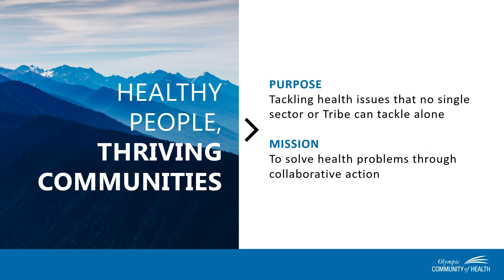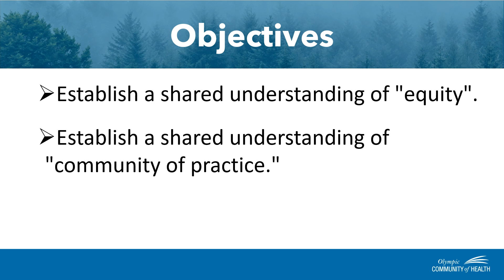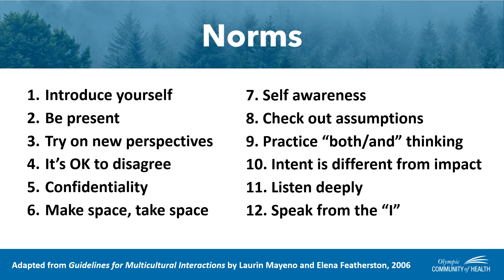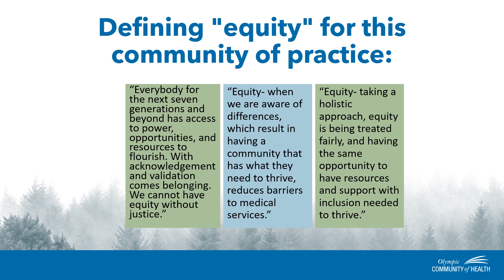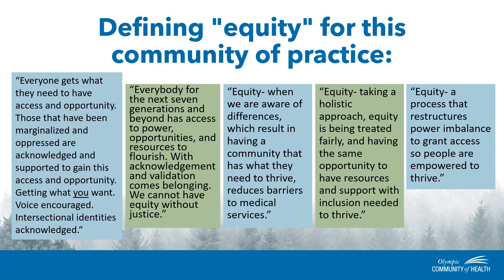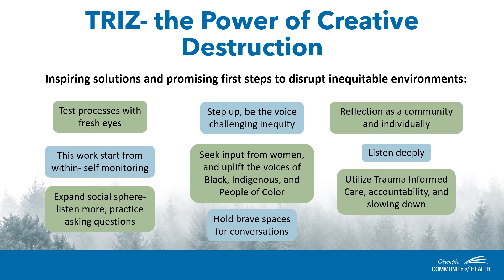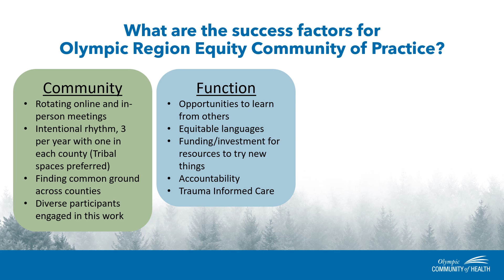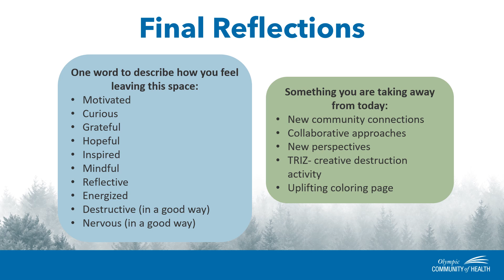Equity Community of Practice Summary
In late October, Olympic Community of Health (OCH) invited Olympic region partners to an Equity Community of Practice. This newly formed collaborative will work to address and advance equity through shared learnings, best practices, and a shared vision of a healthier, more equitable region. OCH’s vision is to host a broad and diverse table with people that represent the providers, patients, clients, and communities we serve to best inform our collective work.

During the group's time together, 20 attendees began to cultivate a shared understanding of equity and collaborated on what success means for this group while fostering an inclusive, supportive, kind space for learning.

Thank you to our community partners for your collaboration at the first gathering of the Olympic Region Equity Community of Practice.

By working together, we can foster a region of healthy people, thriving communities.